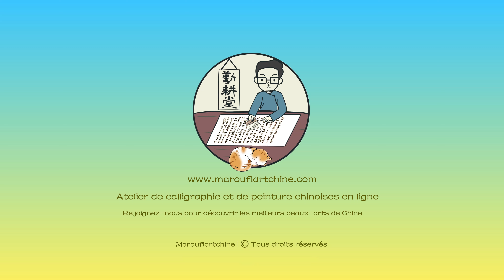Calligraphie chinoise semi-cursive : 繁忙 s'affairer, busy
*Marouflartchine*
Atelier de calligraphie et de peinture chinoises en ligne : No. 1 en France